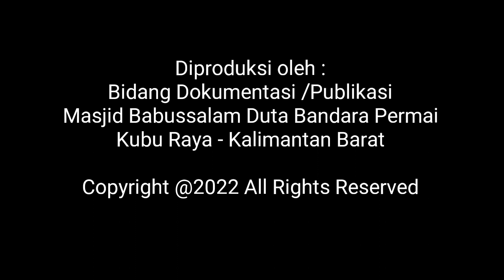Kuliah Subuh bersama Bpk Ustadz H.Ahmad Farhan Ketua Masjid Babussalam Duta Bandara -11 Sept 2022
KULIAH SUBUH  bersama Bpk Ustadz  tadz H.Ahmad Farhan ,Ketua Masjid Babussalam Komplek Duta Bandara Kubu Raya Kalimantan Barat Hari  Ahad  11 September 2022 M /  14 Shafar 1444 HSetelah tausyiah subuh kemudian dilanjutkan doa bersama, bersilaturahmi dan menikmati jamuan Coffee Morning.  Alhamdulilah.

Terima kasih kepada Bapak Subari SH dan Mas Nur Rohim yang menjadi donatur atau sponsor jamuan Coffee Morningnya